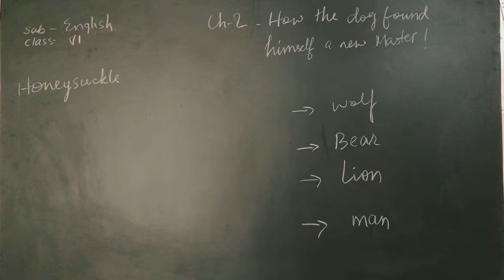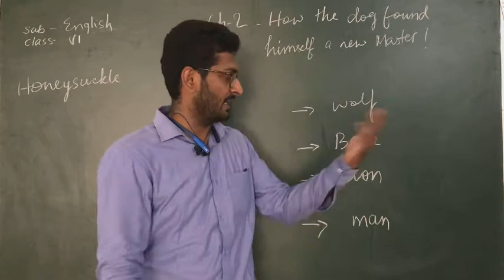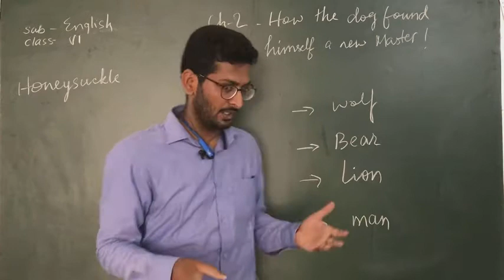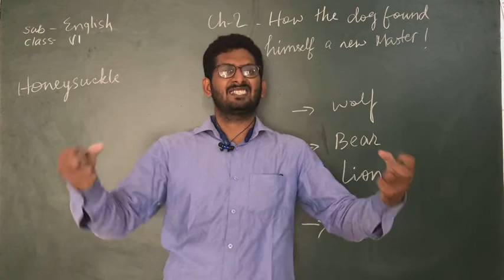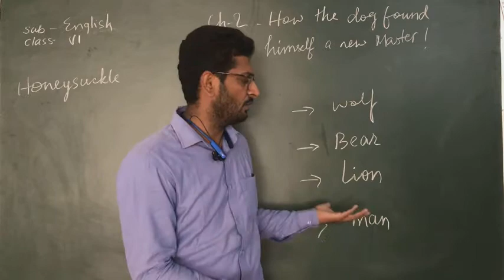CLASS 6 ENGLISH HONEYSUCKLE CH 2